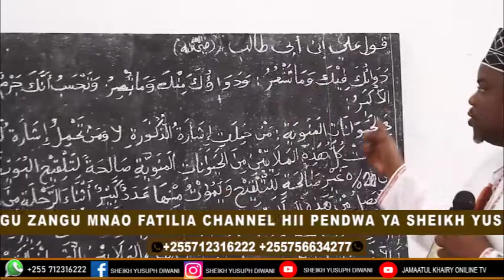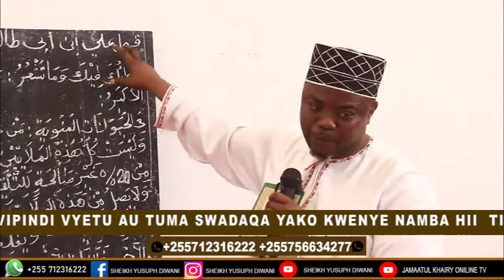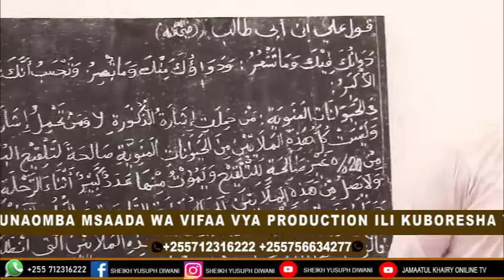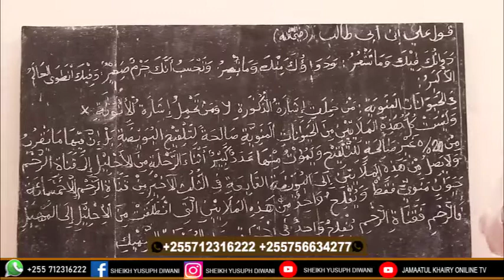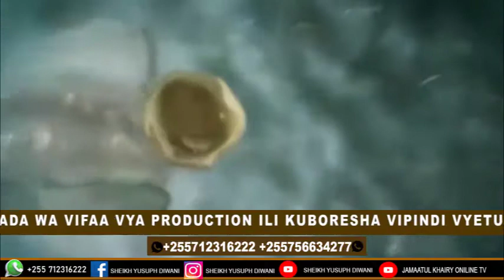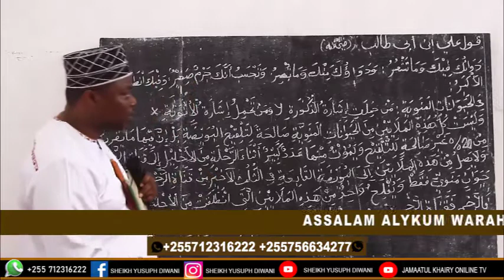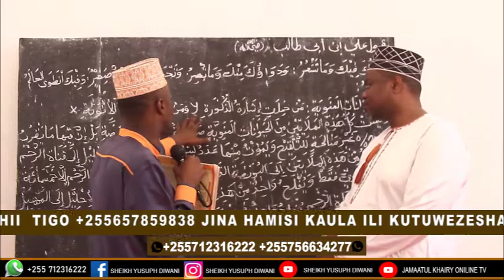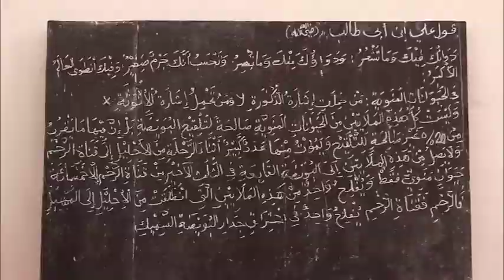UBORA WA CHUO CHA GHAZALI UJIJI KIGOMA KWA Sheikh Khalfani Kiumbe